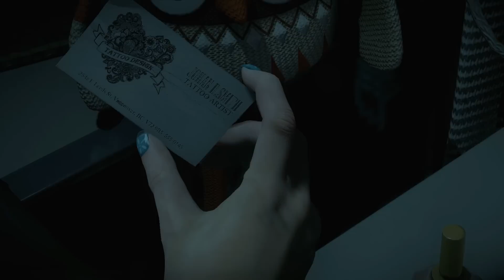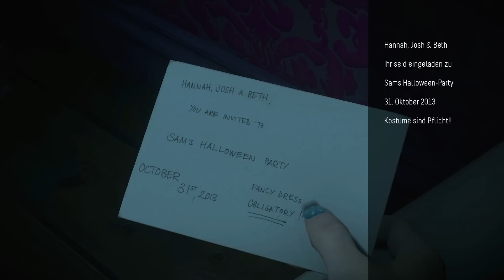Let's Play Until Dawn Deutsch German #04 - Böse Spiele mit dem Ouija Brett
Let's Play Until Dawn German kaufen

Until Dawn Deutsch - Let's Play Until Dawn Deutsch - German/Deutsch Walkthrough Gameplay
Let's Play - Until Dawn Deutsch Gameplay with Commentary (German/Deutsch)